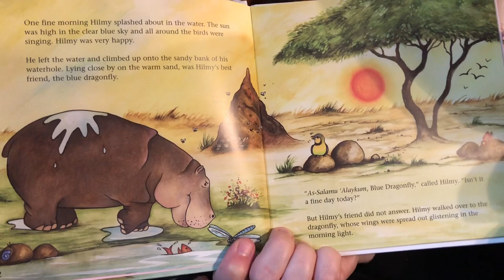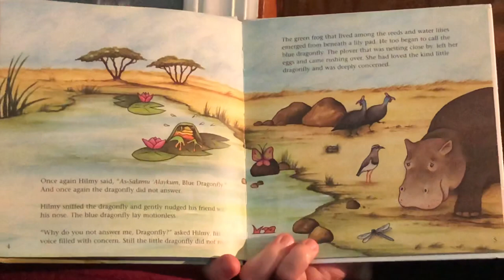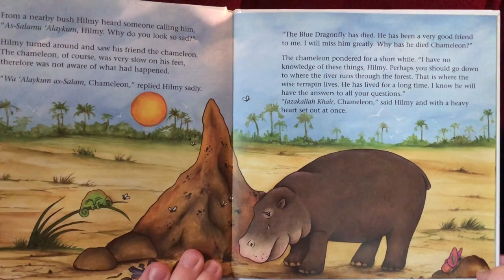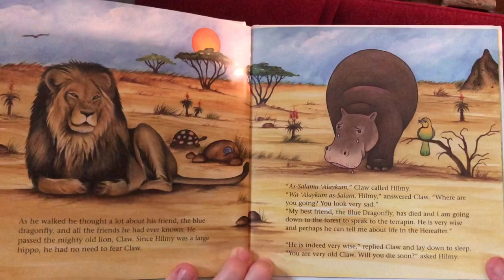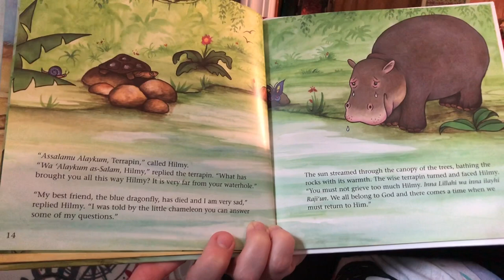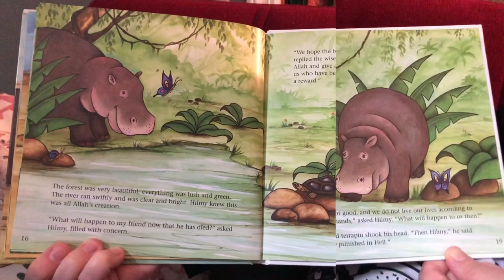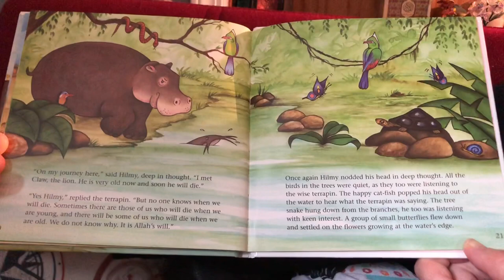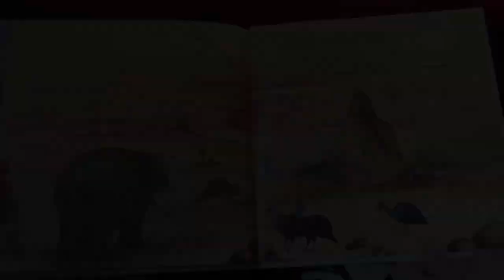“Hilmy the Hippo Learns About Death” Read Aloud